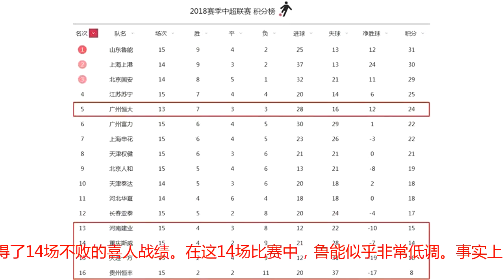中超最新积分榜：鲁能成榜首，恒大难超越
第15轮中超联赛已经结束了6场争夺，最新积分榜排名的情况再次发生了变化。已经连续两轮名列榜首的鲁能再一次荣登榜首。第一轮积分已达到31分。恒大目前只有24分。基本本轮战胜对手也是27分，距离榜首至少4分，很难在短时间内完成超车，关键是排名前四的球队表现的更稳定了。山东鲁能在这轮比赛中击败了强大的上海申花队，从而赢得了14场不败的喜人战绩。在这14场比赛中，鲁能似乎非常低调。事实上，也不例外展现超强的防守实力。经过15轮比赛，他们的丢球只有13个，是中超俱乐部当中丢球最少的。而与上海申花一战，鲁能迎来了本赛季最令人欣喜的表现。新援格德斯和塔尔德利的火力兼容的非常好，因此整体进攻提升不少，所以鲁能，无论是进攻还是防守都是冠军相尽显。保级四个兄弟的命运也是不可预测的，情况发生了变化。积分之间的差距越来越小。贵州恒丰在赢得了另一支保级队重庆斯威之后，随后开始反击了。大连一方越陷越深，卡拉斯科缺席无异于让大连队缺少赢球的命运。三连败需要卡拉斯科救急。河南建业输了之后，还有不错的迹象。夏季之后，他们的阵容显然更加强大，他们的状态也有所回升，这对保级非常有利，值得被看好。目前，前三的球队，山东鲁能、